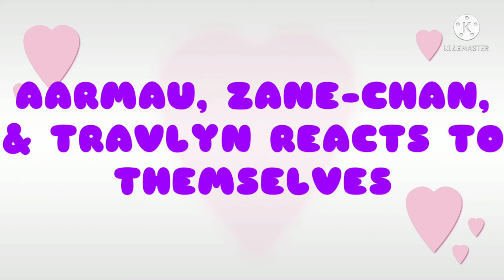[GCRV] "MYSTREET SHIPS Reacts To Themselves" || Gacha Club || @Aphmau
𖣘ᴄᴏᴘʏʀɪɢʜᴛs𖣘

♡︎ 𝗪𝗲𝗹𝗹 𝘁𝗵𝗮𝘁'𝘀 𝗮𝗹𝗹! 𝗧𝘆𝘀𝗺 𝗳𝗼𝗿 𝗿𝗲𝗮𝗱𝗶𝗻𝗴 𝗮𝗻𝗱 𝘄𝗮𝘁𝗰𝗵𝗶𝗻𝗴! 𝗦𝘁𝗮𝘆 𝘀𝗮𝗳𝗲!